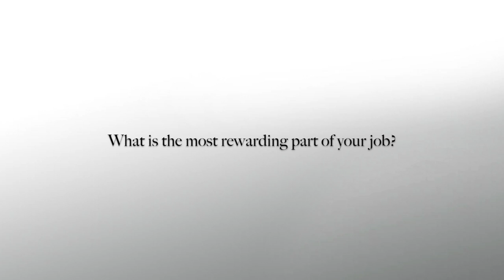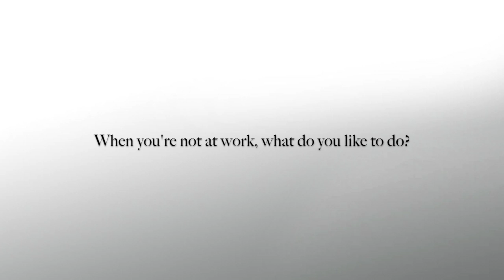Glen MacDonald | Community Ambassador at Georgetown Chevrolet Buick GMC in Georgetown Ontario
Here at Georgetown Chevrolet Buick GMC, we want you to know exactly who you're dealing with.

We want you to get to know our Georgetown Chevrolet team the way we do! Meet Glen MacDonald, Community Ambassador. Glen joined the Georgetown team in December of 2004 after having an interest in sales and marketing and deciding to pursue a career that combined those passions with the thrill of working with people.